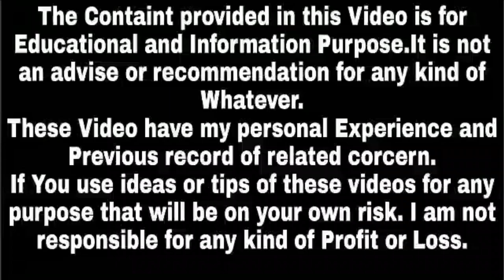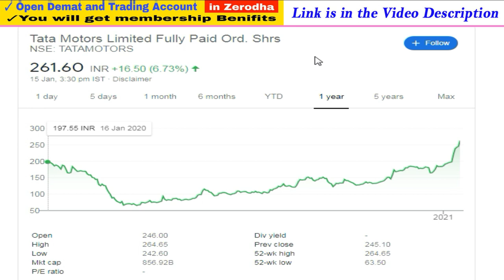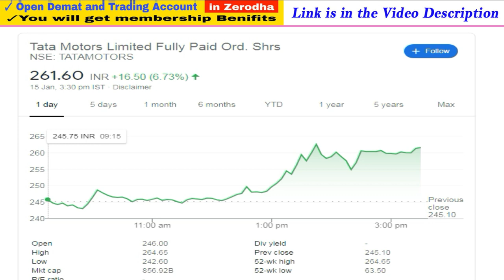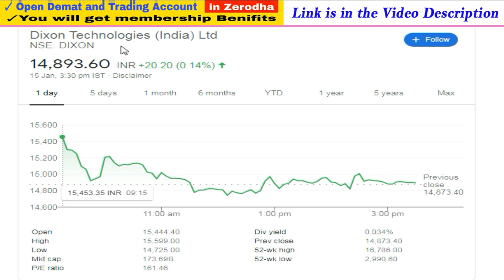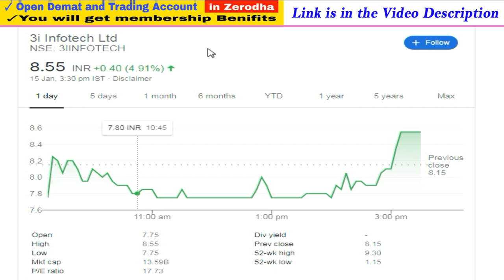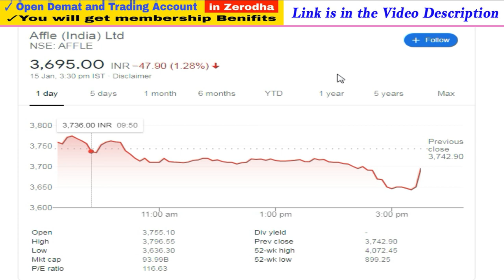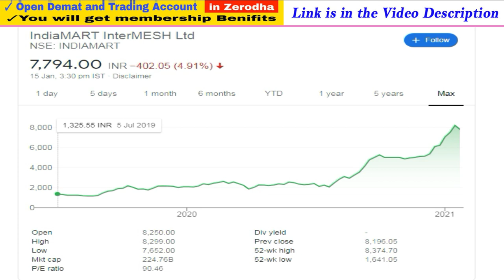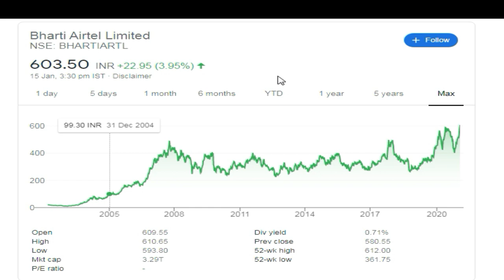Tata Motors | Dixon | 3i infotech | Suzlon, Urja Global, Zenith Healthcare, Affle, Indiamart, Airtel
1. You will be added in Positional Trading SUPPORT Group on What'sapp by Angel Broking .